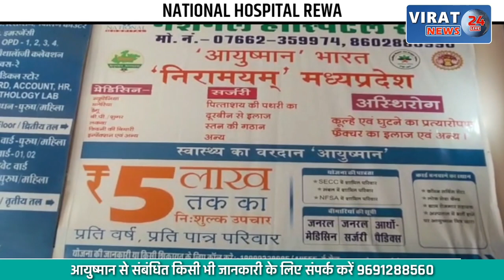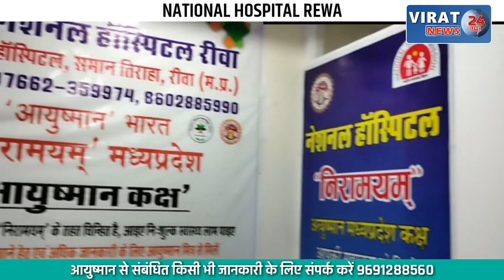🔻रीवा- पैदल चल रहे वृद्ध को फोर व्हीलर ने मारी टक्कर; टाटा सफारी हुई जफ्त !